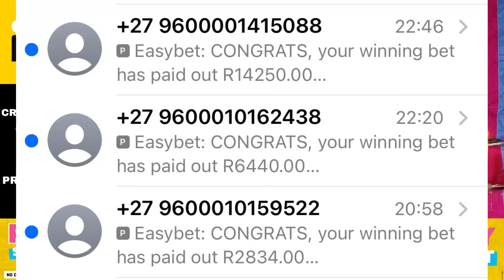PART 2- Bathwala Ngaye, Kushone 6 Wezingane Zakhe, eyodwa Yakhubazeka (Dr Khathazile)